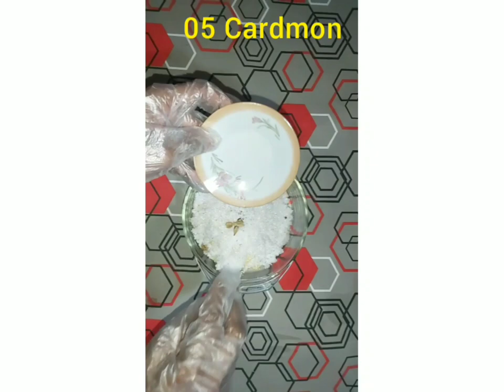How to make Samaposha Cereal Balls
Samaposha cereal Balls Recipe  ( Healthy Food )

Ingredient -

*  samaposha cereal   200 g
*  Jaggery   50 g
*  scrape coconut   01 cup
*  sugar   5 table spoon
*  Cardmon   5 seefs